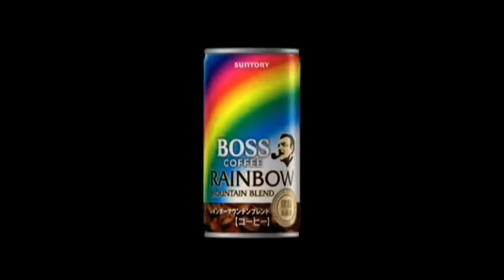Actor Tommy Lee Jones in a mid-2000’s Japanese tv commercial for Suntory Whiskey. Enjoy! lol.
Some truly funny and unique stuff, lol. From Japan.

Possibly from 2004/2005, I believe correctly if I’m not entirely wrong? Anyways, again, just feel free to enjoy this oddball little tv advert from Japan, LOL.